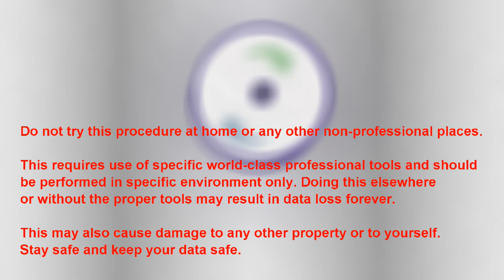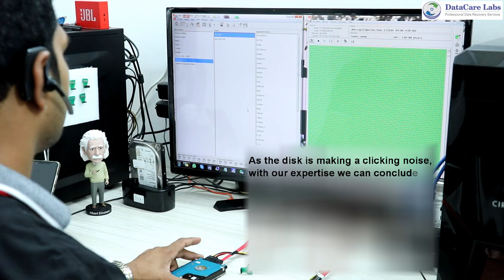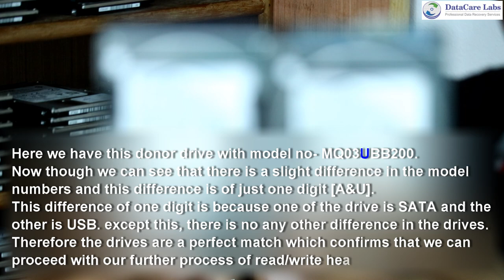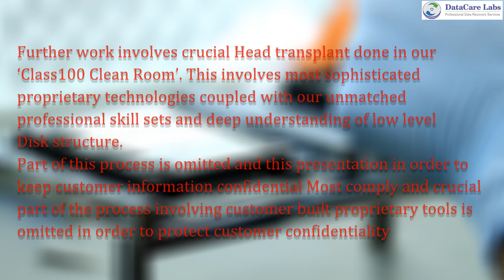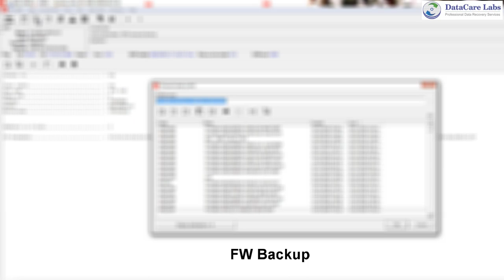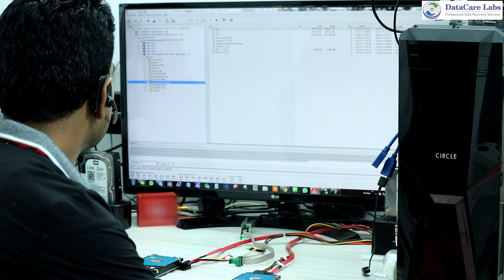Toshiba 2TB External Hard Disk Data Recovery Pune - DataCare Labs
If you are stuck with a corrupted device or looking for data recovery options, we are here to help you. We handle cases for individuals, dealers, and corporates as well.

DataCare Labs
Matoshri, Willed Ways Road, behind Hotel Chinar Garden, Baner, Pune, Maharashtra 411045
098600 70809